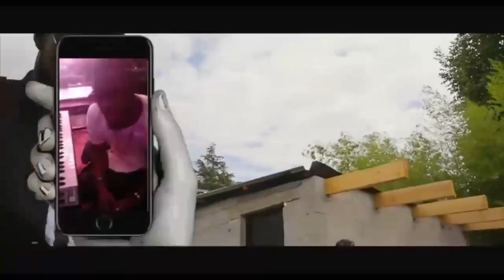BoTala makambu Ekomeli werrason après Zenith, Héritier wata toujours pembeni ya pere na ye IGWE